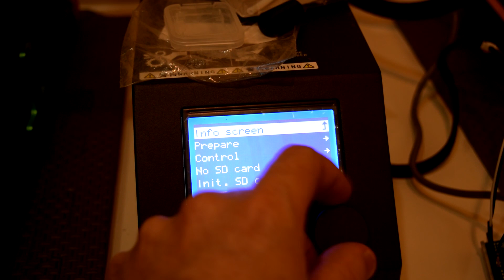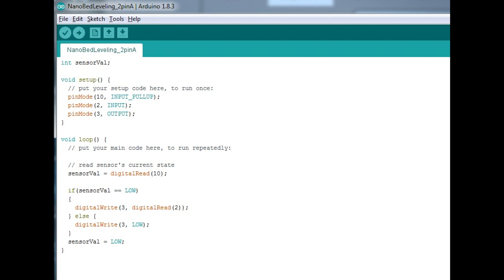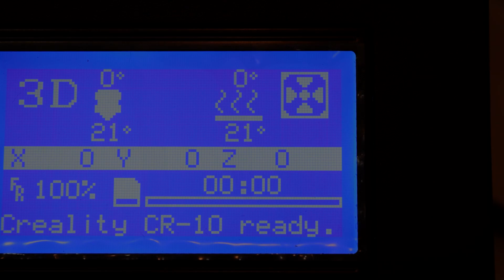Nano Bed Leveling v1.2 | aka Uno Bed Leveling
Arduino Uno (The one I used in the video) *note there are some cheaper generic ones that came up when I searched Arduino Uno in Amazon, but I haven't tried any of them:

*note - the Arduino Uno needs a Power adapter with a Positive center pin, so the adapter I linked in the Nano Bed Leveling video won't work for this.

Inductive Sensor:

Dupont Connectors:

Jumper Wires: